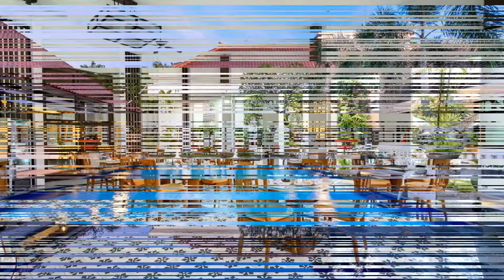Inna Bali Heritage Hotel || Hotels In Bali || DENPASAR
#1 online booking platform for accommodations around the world, zero booking fees and content in 40 languages "Inna Bali Heritage Hotel"

One of our top picks in Denpasar.
Showcasing an outdoor pool and terrace, Inna Bali Heritage Hotel is located in Denpasar.

Guests can enjoy the on-site restaurant. Free private parking is available on site.
All rooms include a TV.

Certain rooms have a sitting area for your convenience. Enjoy a cup of tea from your terrace or balcony.

Each room comes with a private bathroom fitted with a bathtub.
Ngurah Rai International Airport is 11.3 km from the property.